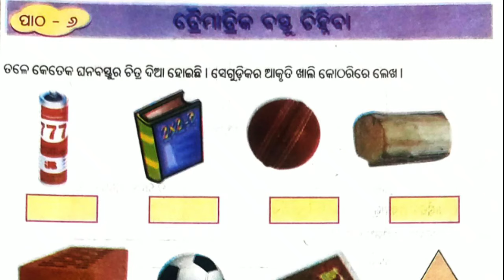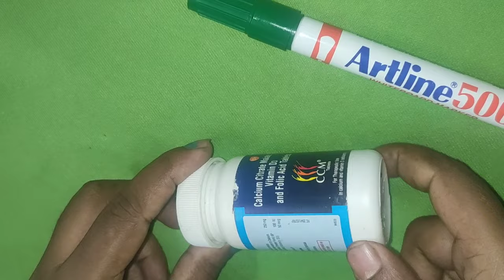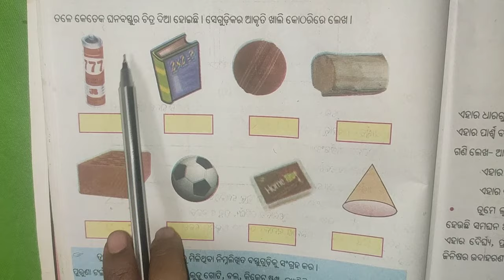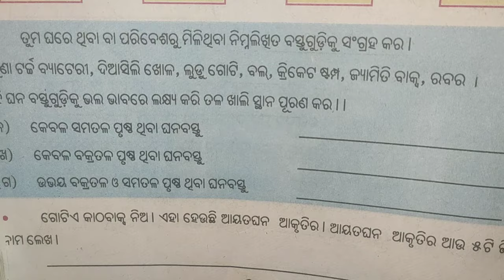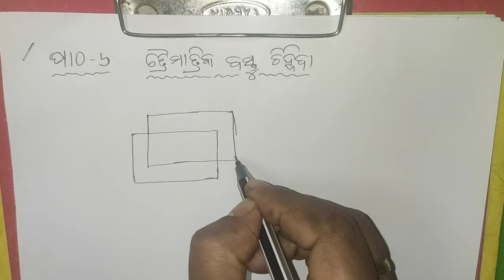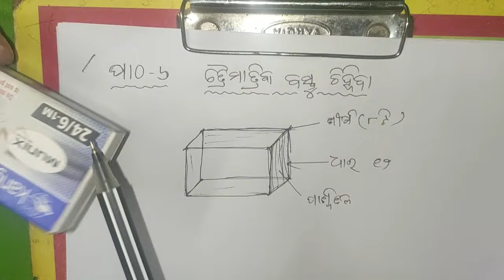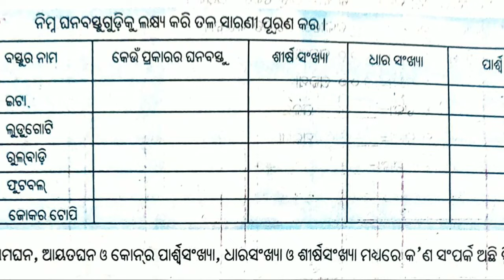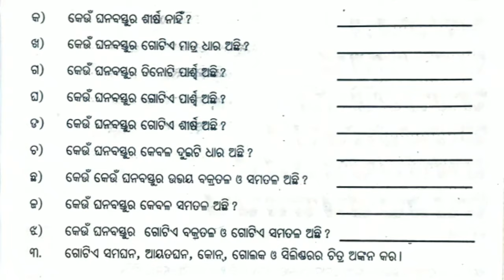Class 4 Math chapter 6 odia medium traimatrika bastu chinhiba questions and answers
ବିଷୟ:- ତ୍ରୈମାତ୍ରିକ ବସ୍ତୁ ଚିହ୍ନିବା
Video Title: Class 4 Math chapter 6 odia medium traimatrika bastu chinhiba questions and answers

3. Ujjwal & Utthana - odisha

6. Speech in Odia App

7. Odia general Knowledge App